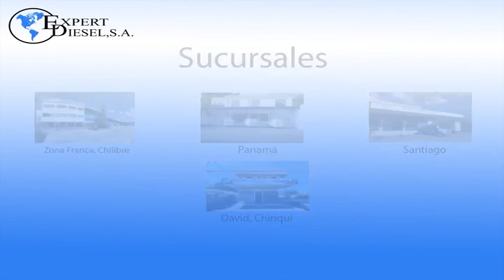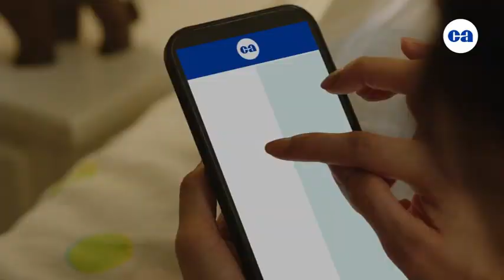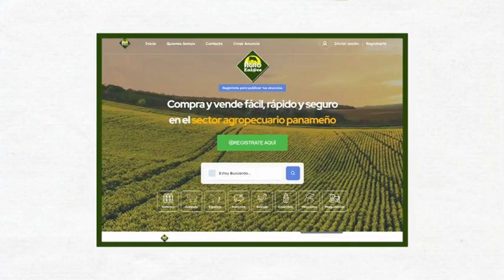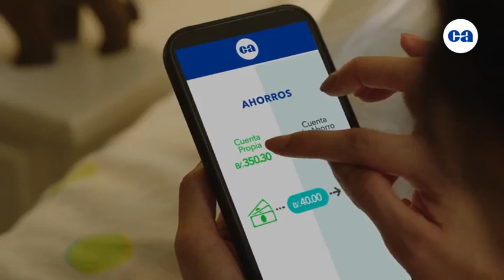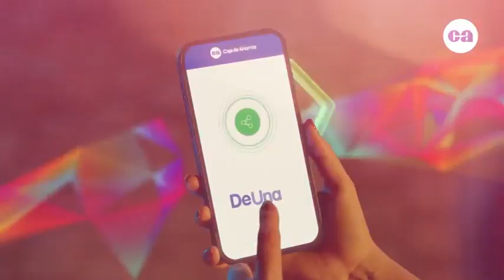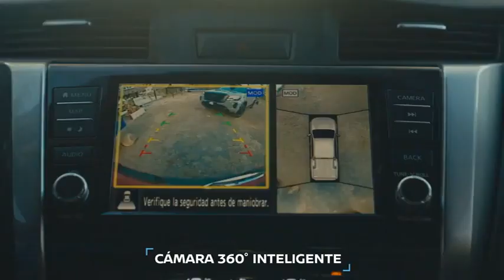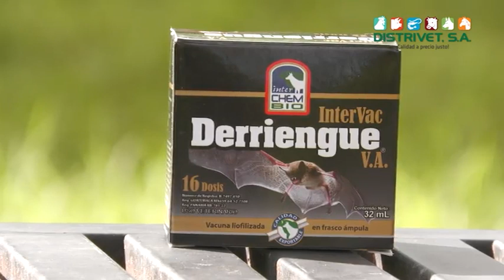PROGRAMA AGRO TV DOMINGO 6 DE AGOSTO 2023 SUBASTA CARLOS SANTIAGGO CASTILLO Y FLIA